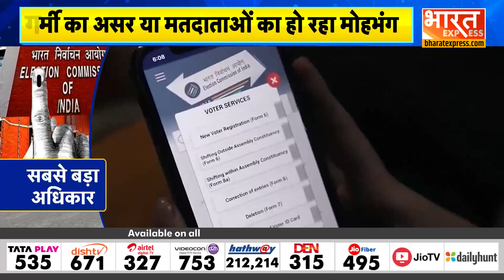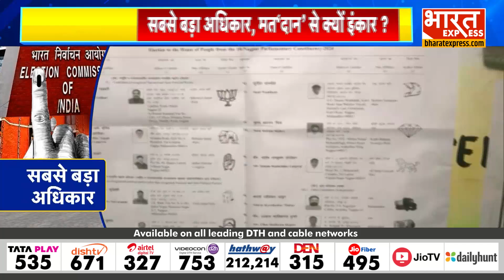Lok Sabha Election : सबसे बड़ा अधिकार मत 'दान' से क्यों इंकार ? | Second Phase Voting | EC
Anchor Name :  | Show Name :  | Time :  AM/PM | Date :

shubham